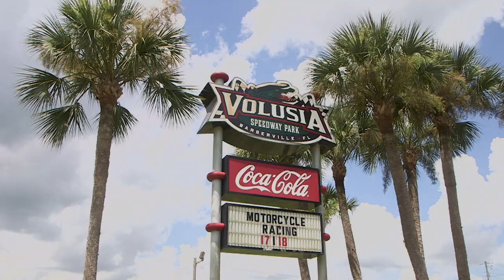The AFT Show: Episode 17 presented by E3 Spark Plugs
Jeffrey Carver, Jr., Max Whale, Ryan Varnes AND Cory Texter are all on deck for tonight's episode presented by E3 Spark Plugs!